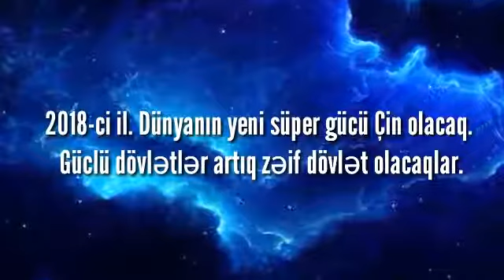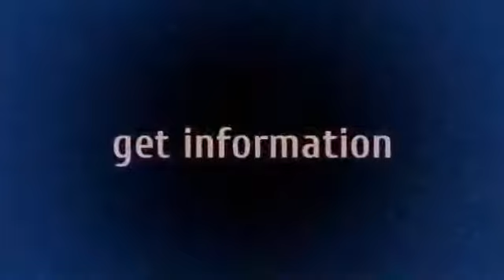Vanga nın-22.12.2020 fəlakət baş verəcək vanganın proqnozu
Hamınıza salam dostlar mən Raqil Huseynov Vanga 22 dekabr 2020-ci il nə?

Bu il dekabrın 22-də nələr baş verəcək, kimlər o tarixdən sağ çıxacaq, kimlər yox? Dünya hansı hadisələrlə rastlaşacaq?

Həmin tarixdən xeyirxahlar yaşayacaq, bədxahlar məhv olacaq – dünya ölümsüzlüyə qovuşacaq. Bunu bolqar görücü, məşhur Vanqa deyib. Rusiya mətbuatı yazır, amma görək nəyə əsaslanır? Məlumatda qeyd edilir ki, Vanqanın qohum-əqrabası ağızdan-ağıza ötürüblər bu informasiyaları. Bəlkə, qohumları yalan deyir, nə isə məqsədləri var?

Öz həmyerlisinin uzaqgörənliyini araşdıran başqa bir bolqar alimin dediklərinə baxaq.Veliçka Dobryanov Vanqanın görüşdüyü adamlarla söhbətlərindən onun 823 mesajının açmasını izah edir. Deyir ki, onlardan 400-ü artıq düz çıxıb, 200 –ü birmənalı deyil. 90-ı yanlış olub.

Onun sözlərinə görə, Vanqa olacaqlardan birbaşa bəhs etməyib, o yalnız tapmaca kimi deyib ki, anlayan anlasın.

Beləliklə, ölümündən əvvəl Vanqa lənətə gəlmiş beş dənə "2” rəqəmindən bəhs edib. İki dəfə həmin "2” lərin təkrarlanacağı gündən danışıb. Onun birini keçmişik - 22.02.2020-ci ildir. Biri isə hələ qarşıdadır – 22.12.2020-ni deyir.

Vanqa deyib ki, həmin gün dünyada əsaslı dəyişikliklər olacaq. Elmə görə həmin gün iki səma cismi - Yupiterlə Saturn dolça bürcü altında birləşəcək.

Deyir ki, həmin gün ola bilsin bizim yer planeti hansısa astroloji varlıqla toqquşacaq. Bu da fəsadsız ötüşməyəcək: "Günəşin üzünü yeri bürümüş qara kül örtəcək. Çaylar məcrasından çıxacaq, yer kürəsinin kiçik hissələri su altında qalacaq. Dirilər ölülərə həsəd aparacaq. Bəzi ölkələr yer üzündən silinəcək. Xeyirxah insanlar qalacaq, bədxahlar məhv olacaq. Özünü ağıllı hesab edənlər öləcək. Çox adam məhv olacaq. Ondan sonra həyat yaxşı olacaq, hətta ölümsüzlük gələcək”.

Vanqa deyib ki, həmin gün hər kəs özünü güzgüdə görəcək, dünya güzgü kimi üzünü dəyişəcək. Bəs kimlər xilas olacaq? Vanqaya görə, xeyirxah adamlar yaşayacaq. İnamlı insanlardan ibarət olacaq dünya. Dünyanın axırı olmayacaq, amma dünya dəyişəcək. Bir sözlə, deyir xeyirxah və inamlı olun ki, yaşayasınız, dünya gözəlləşsin. Axırıncı fikrə əməl etməyə etsək yaxşıdır, amma dünyanın dəyişəcəyi barədə cəfəngiyyatı eşidin, inanmayın. Xüsusən uşaqlar panikaya düşməsin, biz çox eşitmişik belə söhbətləri, həmin dünyadır.